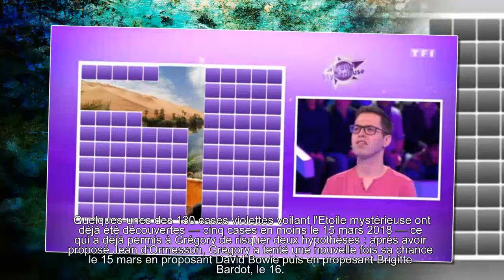Les 12 coups de midi : qui se cache derrière l'étoile mystérieuse ?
Qui se cache derrière l'étoile mystérieuse des 12 coups de midi ? Une étoile qui a déjà résisté par deux fois aux hypothèses de Grégory, le nouveau champion en titre...